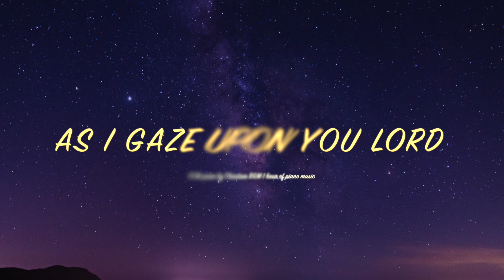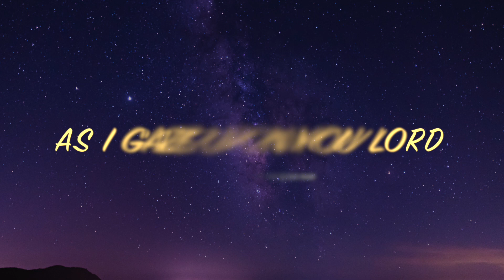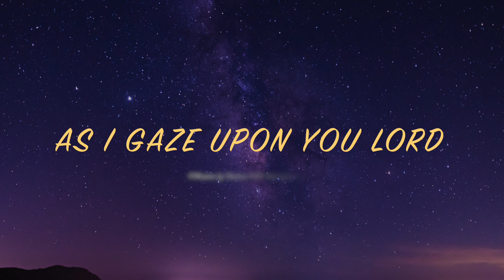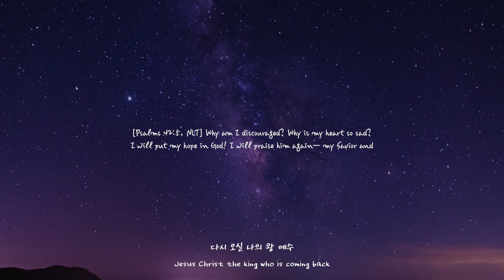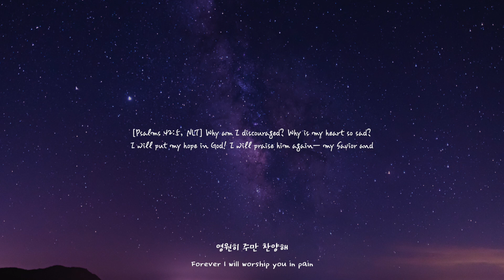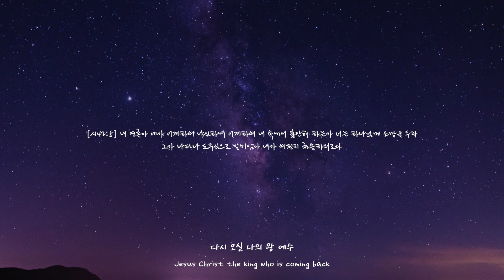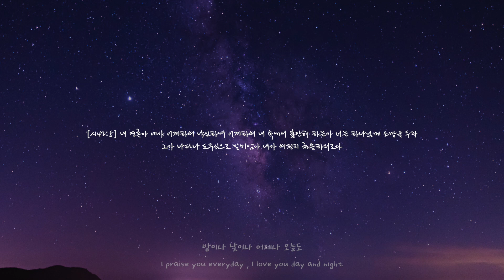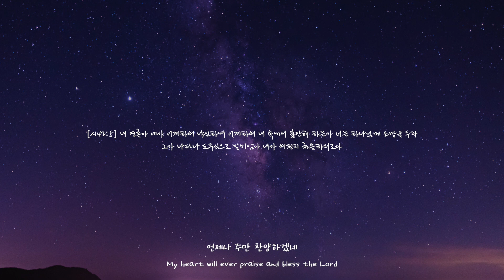[1H] 밤이나 낮이나 /As I gaze upon you Lord / CCM 피아노 연주🎹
[Psalms 42:5, NLT] Why am I discouraged? Why is my heart so sad? I will put my hope in God! I will praise him again— my Savior and

[시42:5] 내 영혼아 네가 어찌하여 낙심하며 어찌하여 내 속에서 불안해 하는가 너는 하나님께 소망을 두라 그가 나타나 도우심으로 말미암아 내가 여전히 찬송하리로다

-밤이나 낮이나

나의 소망되신 주 주를 바라봅니다
다시 오실 나의 왕 예수 주를 기다립니다

밤이나 낮이나 어제나 오늘도
영원히 주만 찬양해

괴롭고 슬플 때 낙망하여 넘어져도
언제나 주만 찬양하겠네